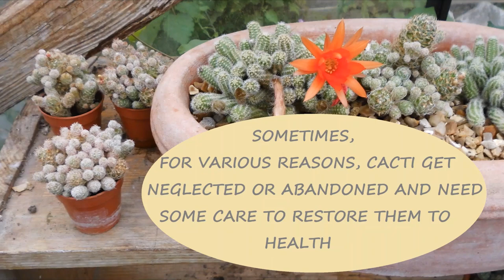Cactus Rescues 🌵🌵🌵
A few of the "rescue" cacti I've had over the years. There's always that moment that you think "Have I brought a dead one home?" 😁

Music | Downpour - Patino